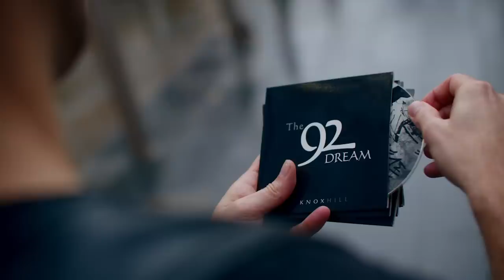Rapper Reacts to Blackpink PINK VENOM!! | THE RAPS THO!! M/V (First Ever Reaction)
Rapper reacts to artists Blackpink and their viral song 'Pink Venom' for the first time!!

Lyrics.

Blackpink First Reaction BLACKPINK X PUBG MOBILE - ‘Pink Venom’ M/V Collar Coded Lyrics MV M/V

Knox Hill

*Please note that subscriber giveaways are not real and meant for humor and entertainment purposes only. None of the products that are mentioned are physically given away.*